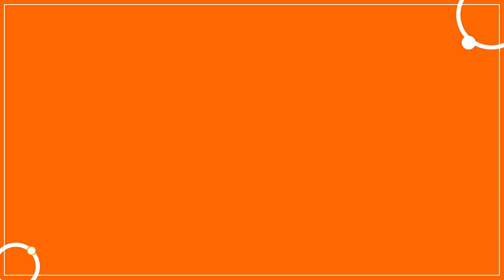Celebra el amor y la amistad regalando una rosa modular | Compensar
Celebra el amor y la amistad con una rosa original en origami modular, y sorprende a esa persona especial.